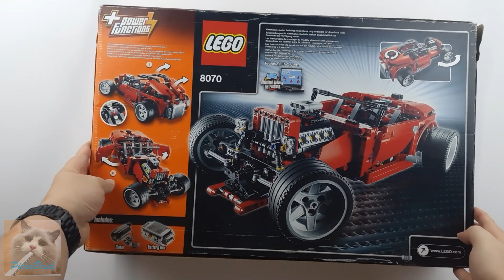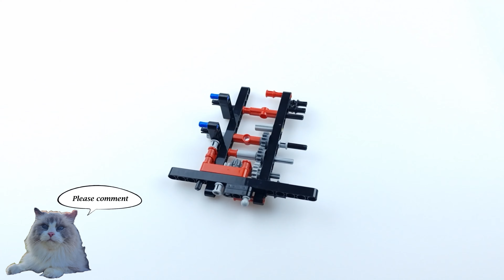Lego Technic 8070 Super Car -Speed Build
00:00 - 00:09 - Information
00:10 - 00:16 - Box
00:17 - 00:40 - Instruction
00:33 - 06:39 - Building Book 1
06:40 - 12:11 - Building Book 2
12:12 - 14:07 - Building Book 3
14:08 - 16:37 - The presentation
16:38 - 16:52 - END